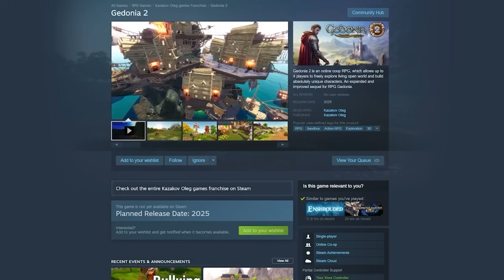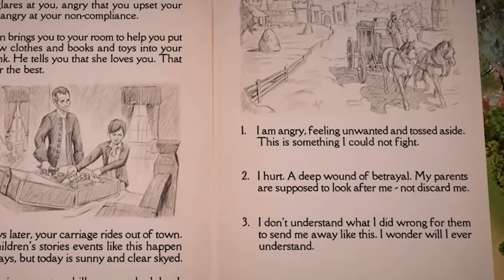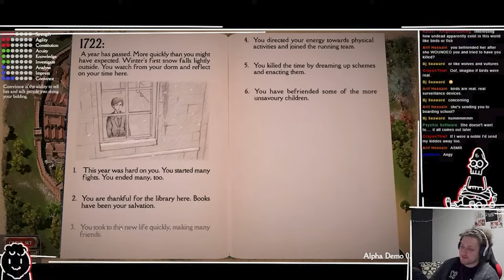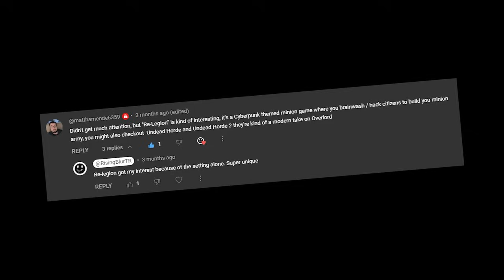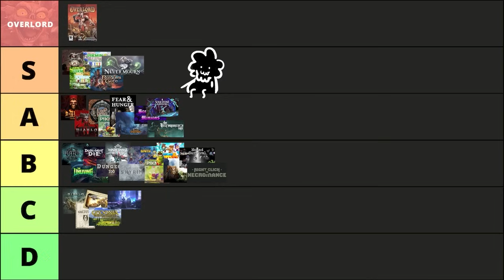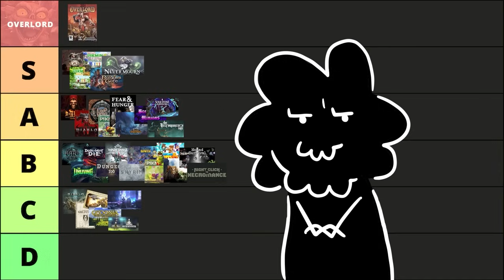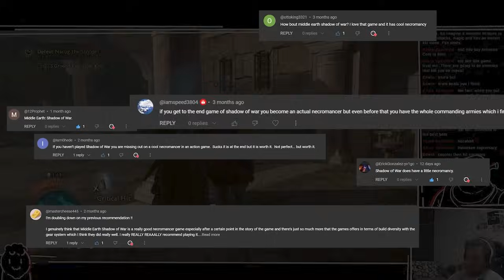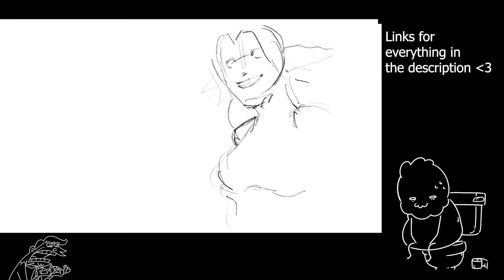I played even more of the Best Necromancer games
I know it took me a while but it is finally here! The newest part of the Best Necromancer games series, where I play all the whacky Necro-themed games you guys recommend!

A list of the names of all the Necromancer games that we have talked about in this series, is on the Public Community Discord!
You can find it pinned under the "game-recommendations" community tab.

CHAPTERS:
0:00 Intro Gag
0:52 Gedonia
3:50 Never Mourn
5:34 The Necromancer's Tale
9:13 Re-Legion
10:28 Soulstone Survivors
12:29 Sword of the Necromancer
13:33 Undead Horde
14:45 Warhammer Vermintide 2
16:42 Middle Earth: Shadow of War
19:15 Outro